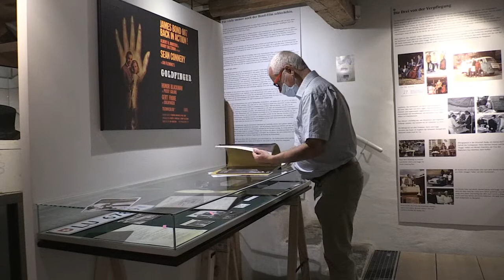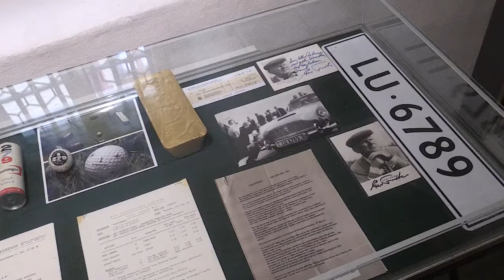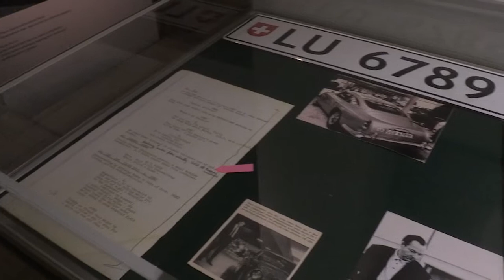Andermatt | James Bond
James Bond, der in der Hollywoodproduktion «Goldfinger» mit seinem silbernen Aston Martin DB5 seiner Widersacherin im weissen Ford Mustang in den Schweizer Alpen hinterherjagt, ist legendär. 1964 wurde die Szene in Andermatt und auf dem Furkapass gedreht. Die Ausstellung präsentiert Fotos und Exponate, die der breiten Öffentlichkeit bisher noch nie zugänglich waren, und zeigt die verschollenen Wochenschaufilme zu dem Dreh der Alpensequenz von Goldfinger in der Schweiz.